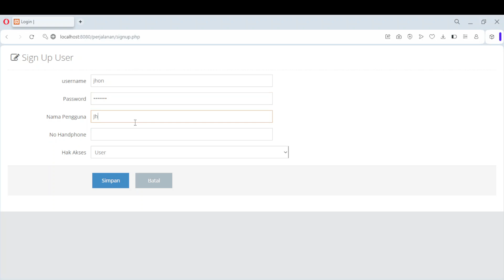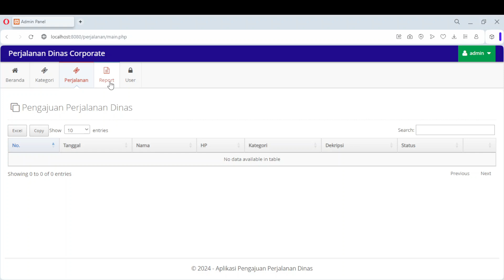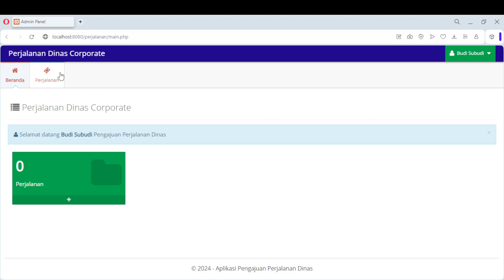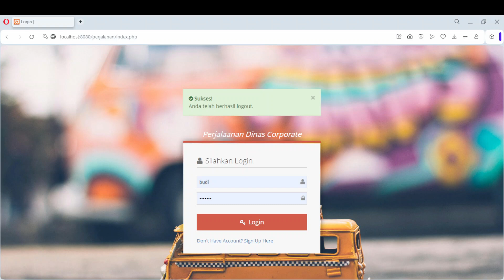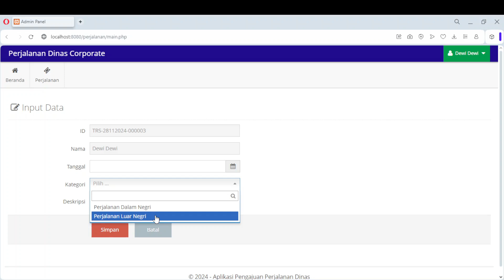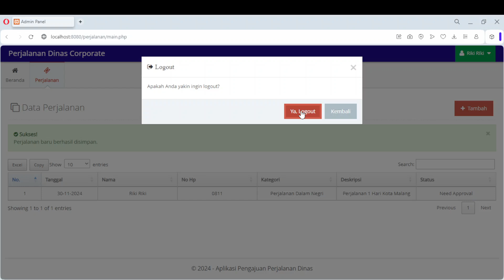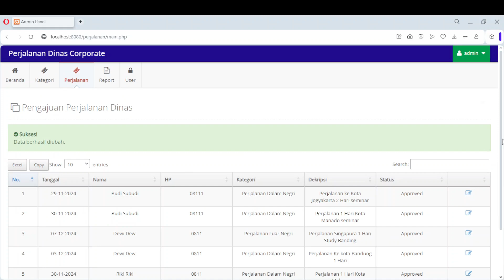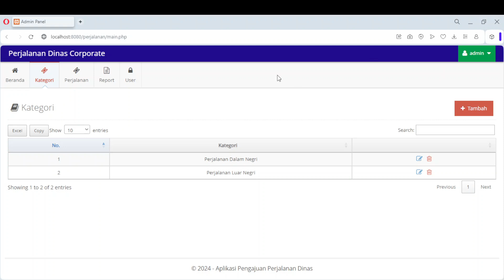Streamline Business Trips! Build a Web-Based Travel App with PHP & MySQLi!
"Complicated official travel application process? Now, you can manage applications with an easier, faster and more structured system!"
📝 Many companies or individuals face problems such as:
❌ Application for official travel takes a long time and is full of manual administration.
❌ No system to track application or approval status.
❌ Disorganized application process, leading to errors or delays.
Without an effective system, managing business travel can disrupt business operations and add unexpected costs.
💡 With PHP and MySQLi, you can build a Business Travel Application Application that has the following features:
✅ Travel Application Form that is easy for employees to complete.
✅ Automatic approval process by superiors via dashboard.
✅ Application status tracking feature (approved, rejected, pending).
✅ Complete and easily accessible official travel history.
✅ Downloadable or exportable trip reports in PDF format.
This app simplifies administrative processes and increases efficiency across the organization!
🚀 Want to know how to make it? Learn step by step to build a Business Travel Application Application with PHP and MySQLi now!